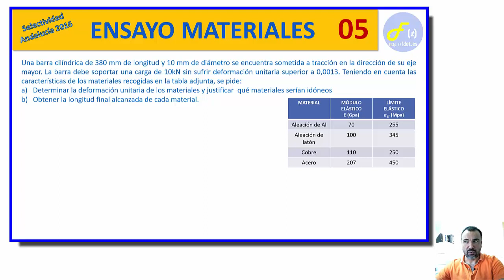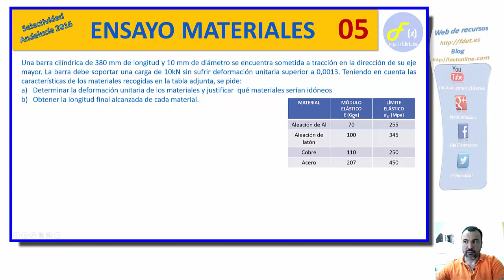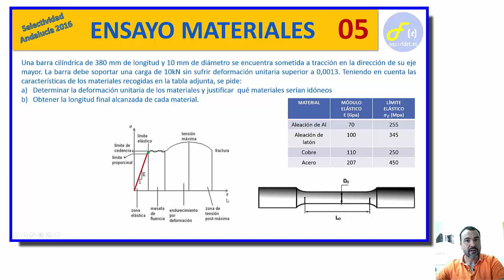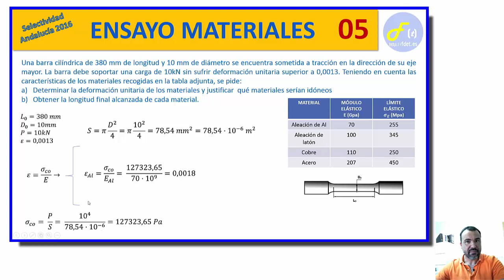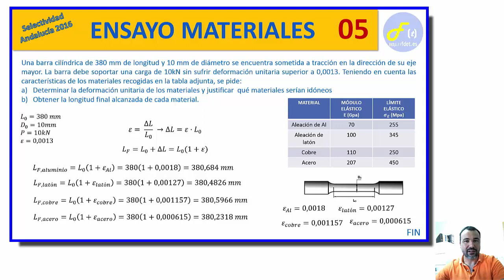PROBLEMA DE ENSAYOS DE MATERIALES 5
Diferencias entre ensayo Vickers y Brinell. Análisis de la geometría de ambos ensayos definiendo ambas puntas de prueba. Concepto de constante de ensayo Brinell. Alargamiento unitario de materiales. Diagrama de tensión-deformación.
Javier Luque.